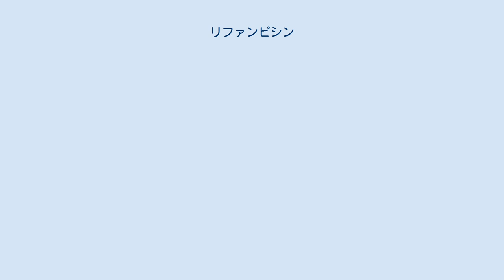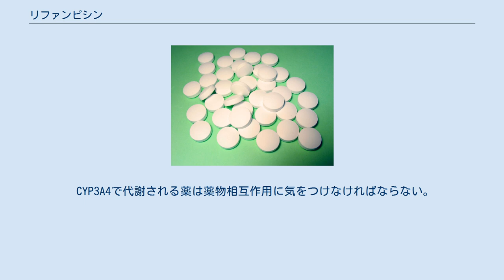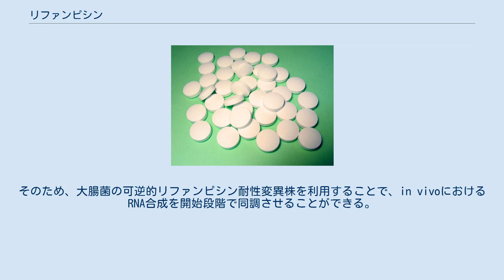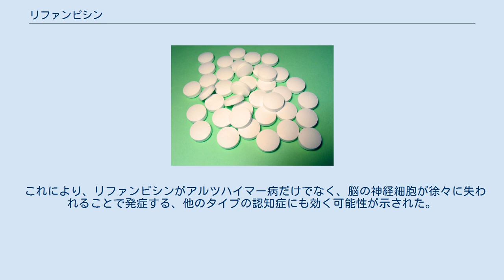リファンピシン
リファンピシン (rifampicin) は抗生物質の一種。
 分子式C43H58N4O12、分子量822.95の有機化合物。
リファンピン (rifampin) ともいう。
製品名はリファジン®カプセル150mg(第一三共製造販売)。
 放線菌の一種 Streptomyces mediterranei が生産するリファマイシンから半合成される。
 細菌のRNAポリメラーゼに直接作用してRNA合成の開始反応を阻害することにより抗菌力を発揮する。
 リファンピシンは薬物代謝酵素であるCYP3A4の誘導を行うため、この薬物相互作用に対して注意を要する（この酵素によって代謝される薬物の血中濃度を低下させるため、この酵素で代謝される薬が効きにくくなる）。
 結核やハンセン病の治療に用いられることがある。
副作用としては肝機能障害などが挙げられる。
 多剤耐性緑膿菌や多剤耐性アシネトバクター・バウマニの感染症に対してコリスチンとの併用療法に用いられることがある（この場合、保険適用外使用となるため健康保険が効かない）。
コリスチンとリファンピシンの併用療法はin vitro及びin vivoで相乗効果があることが確認されている。
 CYP3A4で代謝される薬は薬物相互作用に気をつけなければならない。
特にHIVプロテアーゼ阻害薬、デラルビシン、ボリコナゾール、プラジカンテルは併用禁忌となっている。
 日本では第一製薬(現第一三共)、科研製薬、日本チバガイギー(現ノバルティス)などから販売されており、1996年に厚生大臣より希少疾病用医薬品の指定を受けた。
 リファンピシンは他の抗生物質に比べ自然耐性をもたれやすい。
そのため、大腸菌の可逆的リファンピシン耐性変異株を利用することで、in vivoにおけるRNA合成を開始段階で同調させることができる。
また、RNAの伸長反応は阻害しないので、オペロンの構造分析にも利用できる。
 大阪市立大学の富山貴美研究教授が1994年に「リファンピシン」という薬に、アルツハイマー病の原因となるタンパク質「アミロイドβ（ベータ）」の蓄積を抑える作用があると発表。
 研究のきっかけとなったのは、92年に報告された、日本のハンセン病患者に関する論文。
端的に言うと、ハンセン病患者の人たちは高齢になっても認知症を発症する頻度が極めて低かった。
ご承知の通り、ハンセン病患者は当時の国の政策によって長期にわたって外界から隔絶され、しかも、同じ薬を投与され続けてきた。
 主な薬はダプソン、クロファジミン、そしてリファンピシン。
これらの薬を入手して「アミロイドβ」の凝集を防げるか調べたところ、最も顕著に効果が現れたのがリファンピシンだった。
 その後、原因タンパク質の小さな集合体であるオリゴマーの形成を抑えることができるかを調べると、ここでもリファンピシンが断トツで優れた結果をもたらした。
さらに研究を重ね、リファンピシンはアミロイドβだけでなく、タウやαシヌクレインといった、様々な原因タンパク質のオリゴマー形成も抑制することが判明。
 これにより、リファンピシンがアルツハイマー病だけでなく、脳の神経細胞が徐々に失われることで発症する、他のタイプの認知症にも効く可能性が示された。